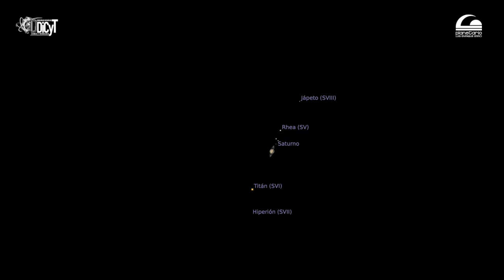🌕Eventos astronómicos de la primera quincena de junio 2022.🪐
Conoce los eventos astronómicos que se darán del 1 al 15 de junio 2022.